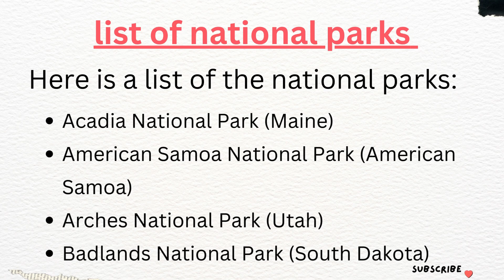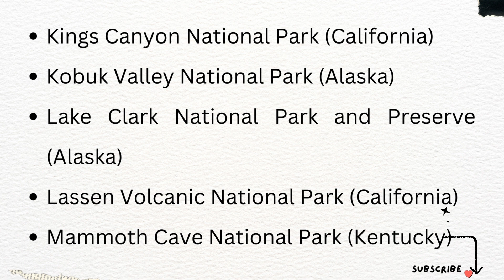list of national parks in the us